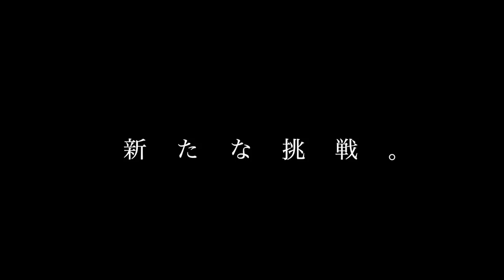【ご報告】2022年の企画について語ります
『日本一周企画』
・47都道府県で視聴者さんと酒を飲む
・動画を撮る
・コーデのこだわりポイント教えてね

いや〜
長い春休み満喫してきました〜

次は７月の夏休みに向けて
動画投稿頑張ります！

時　間：14:00~17:00
場　所：札幌市北区北11条西1丁目1-25 2F　「離島カフェ」の上